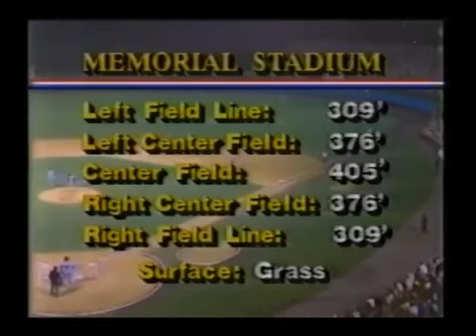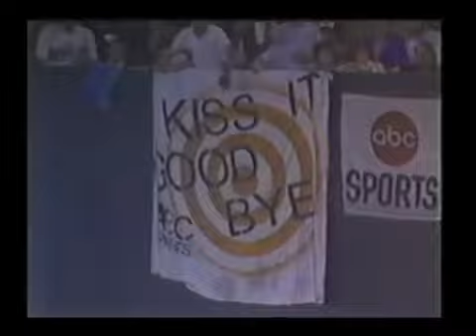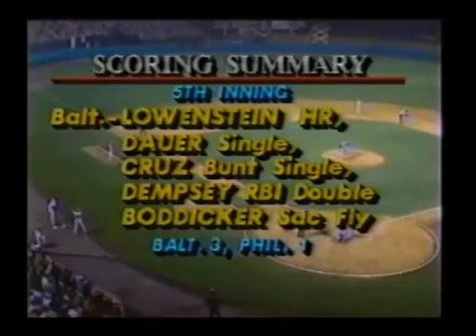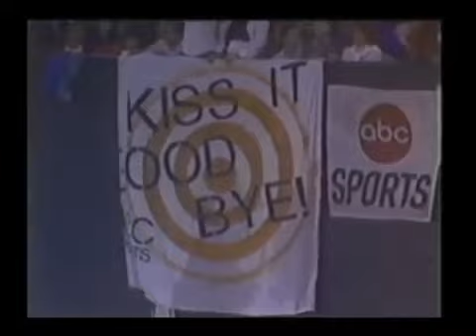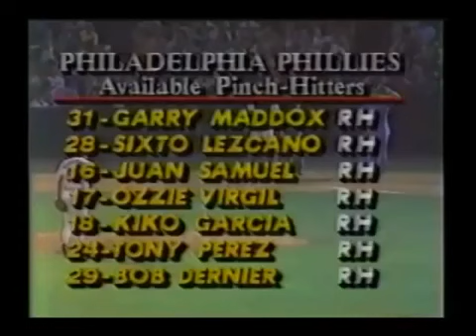1983 World Series Game 2 - Phillies vs Orioles